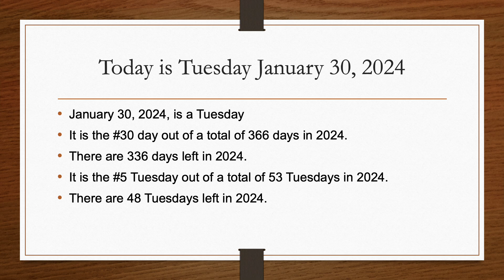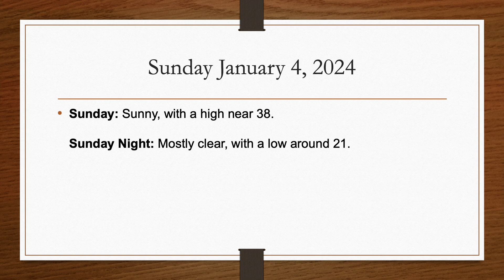The Hudson Valley's Weather Forecast for Tuesday January 30, 2024